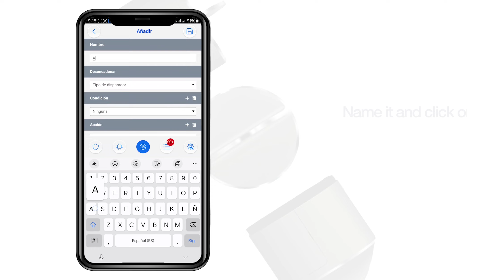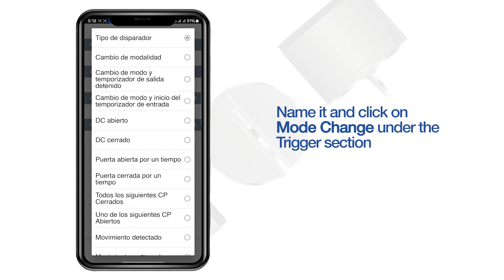Automate your SALTO Smart Lock with SmartHomeSec: Easy and Fast Setup | By Demes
In this video, learn step-by-step how to add and configure an automation rule so that the SALTO lock arms automatically when you arm the system, all from the SmartHomeSec app.
Learn how to:
• Integrate the SALTO lock with the SmartHomeSec app.
• Create an automation rule to enhance home security.
• Configure the lock to arm automatically when you activate the security system.